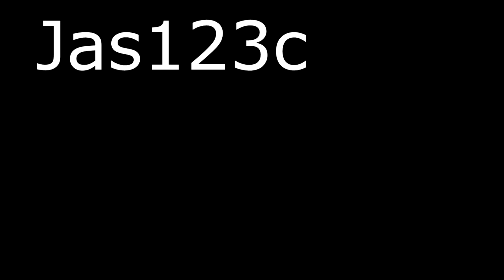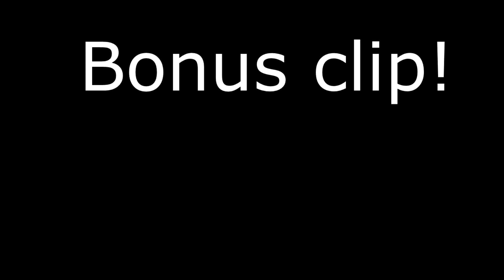''Get rekt!'' Thursday [montage]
All games in this video were played on ''Get rekt'' Thursday,
from now on the 20th of August will forever be known as ''Get rekt!'' Thursday!
Note that the bonus clip is meant in a friendly way, no bad feelings towards Cavoeboy.